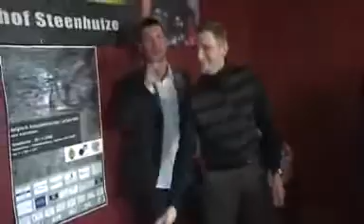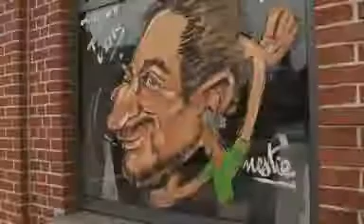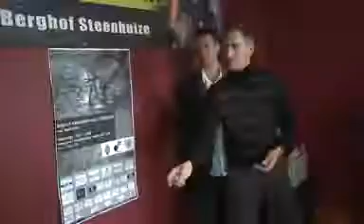Frank VDB Cinelli wordt top